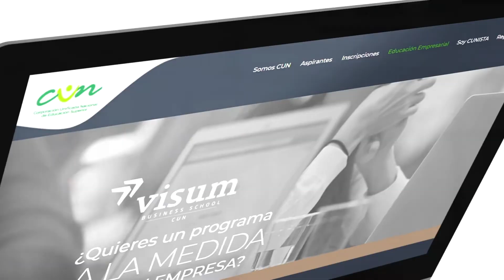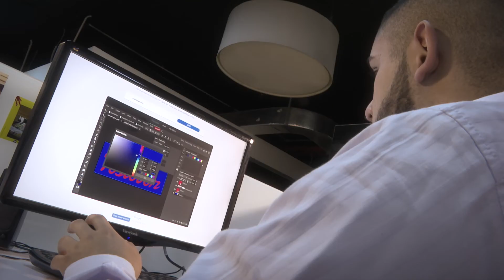¿Buscando la mejor formación empresarial? ¡Lleva a VISUM a tu empresa!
¿Cómo te va implementando cambios organizacionales? Apuéstale a la formación universitaria de tus colaboradores con VISUM. Lograrás adaptar tu empresa a los cambios del futuro y descubrirás las capacidades que puede brindar un equipo unido y comprometido. ¡Inicia tu transformación y únete a los luchadores en tiempos de cambio!